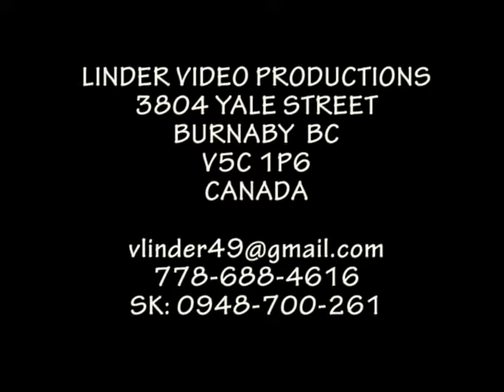20000806 JAN AMBROZ BORIEVKA MUZIKA LIPTOVSKA TEPLICKA